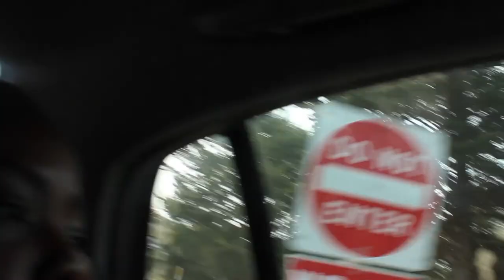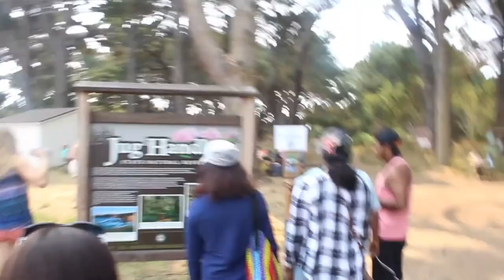BEACH LIFE in Mendocino, California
WENT TO THE BEACH